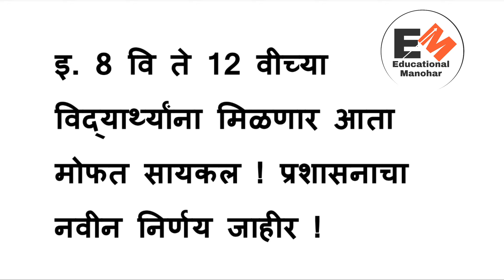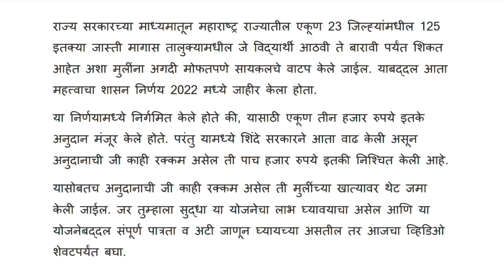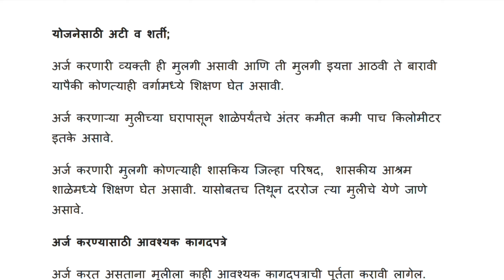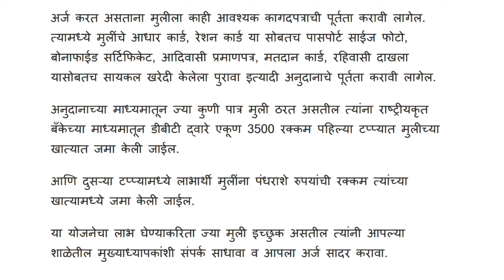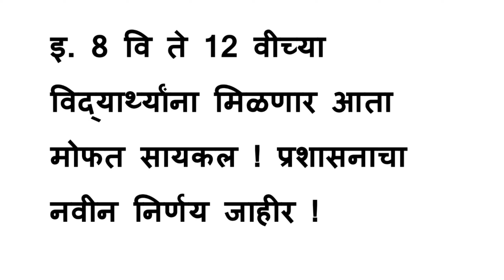8 वी ते 12 वी च्या विद्यार्थ्यांना मिळणार आता मोफत सायकल | प्रशासनाचा नवीन निर्णय जाहीर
8 वी ते 12 वी च्या विद्यार्थ्यांना मिळणार आता मोफत सायकल | प्रशासनाचा नवीन निर्णय जाहीर
Educational Manohar.
Educational Manohar.

Educational Manohar
राज्य शासन निर्णय
विद्यार्थी मोफत सायकल